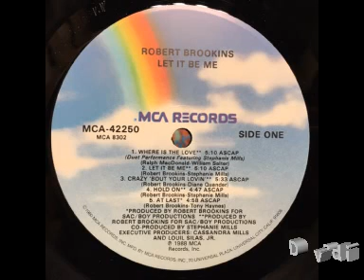Robert Brookins - Crazy 'Bout Your Lovin'